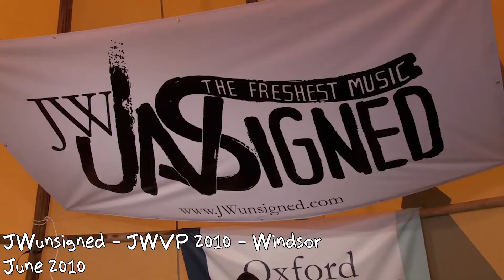Eddie Brett Journey so far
I wanted to put together some old footage to give some context to the journey so far and to act as an exciting milestone for the new material i am now putting out.

pub people can be found on all platforms. Find links to your favourite streaming platform here: